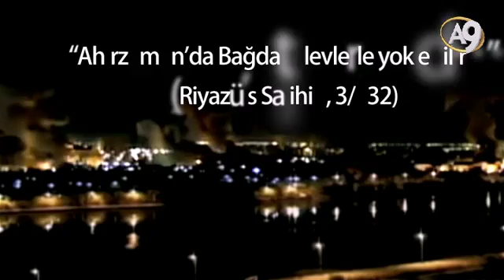Bagdatin isgali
Bağdat'ın işgali Hazreti Mehdi'nin çıkışına işaret